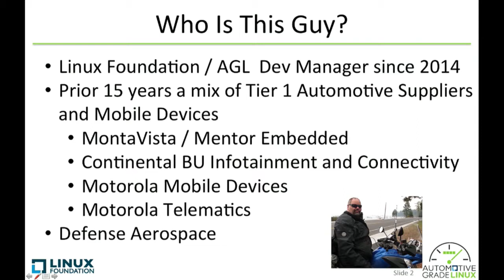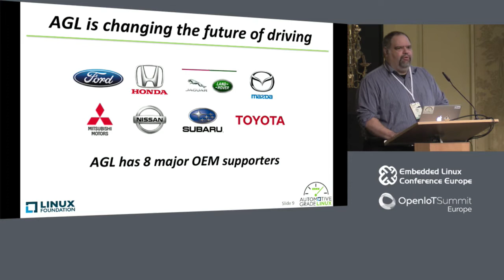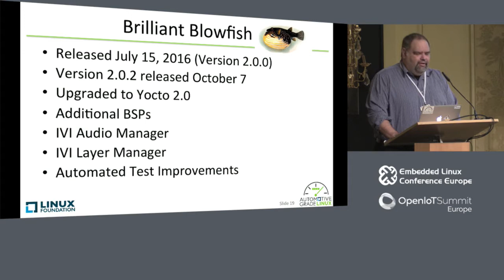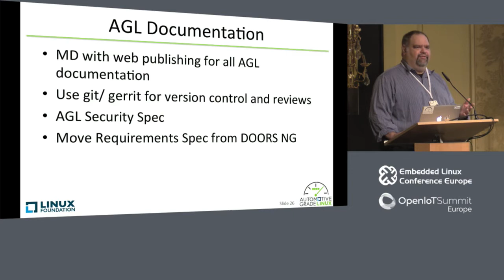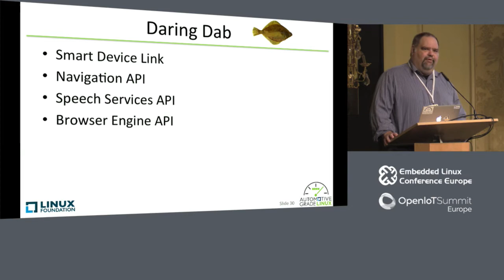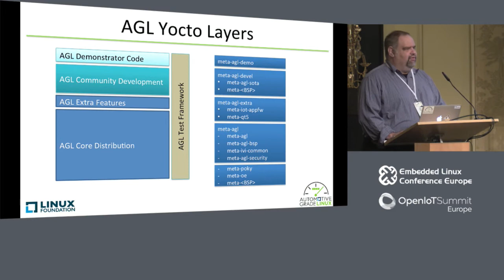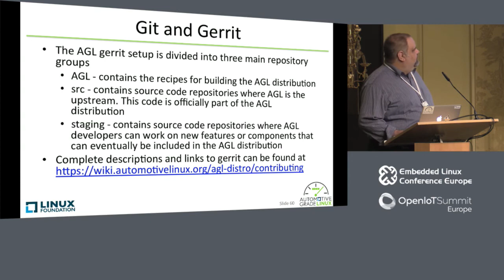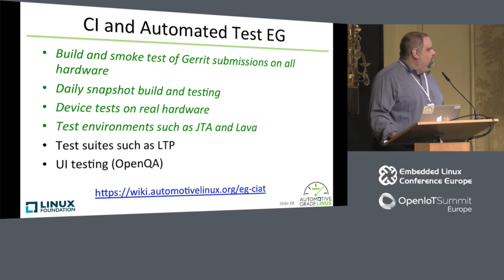Open Source in Every Car with Automotive Grade Linux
Open Source in Every Car with Automotive Grade Linux - Walt Miner, The Linux Foundation

Automotive Grade Linux (AGL) is a Linux Foundation Collaboration Project that develops a Unified Code Base open source distribution for use in automotive electronics.  The AGL Distribution increases innovation and reduces time to market for new applications to be included in the vehicle. Walt Miner will provide an update on the latest AGL activities including the Brilliant Blowfish release and ongoing work targeting the next release. Walt will show how and where developers can contribute to AGL.

About Walt Miner

Walt Miner works for The Linux Foundation as the Community Manager for Automotive Grade Linux. Walt has over 25 years of embedded software development and management experience in the automotive, mobile phone, and defense industries. This includes 7 years working for Tier 1 Automotive suppliers (Continental and Motorola) and 6 years managing Linux architecture teams for mobile phones and automotive infotainment systems.